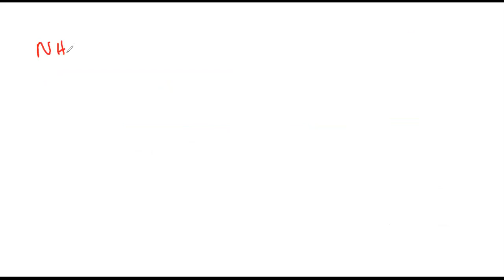Learnivio | Application of Chemical Equilibrium | Chemical Equilibrium Chemistry FastTrack 11-2-2021